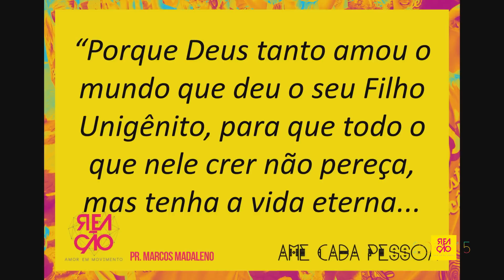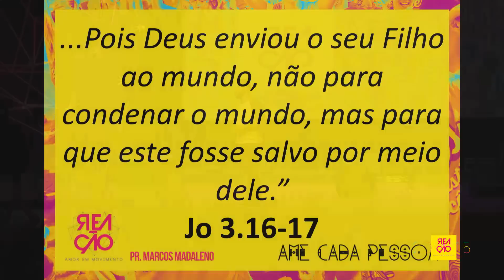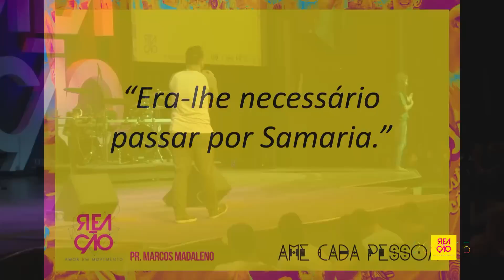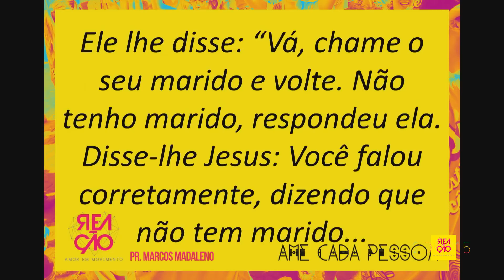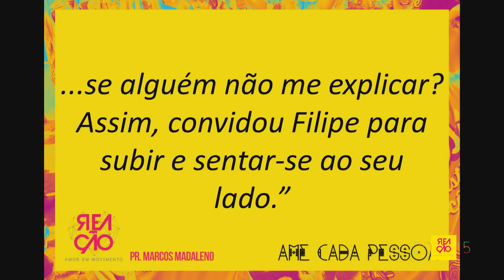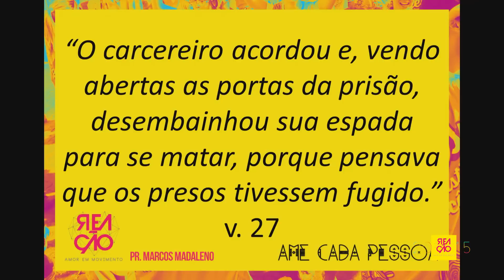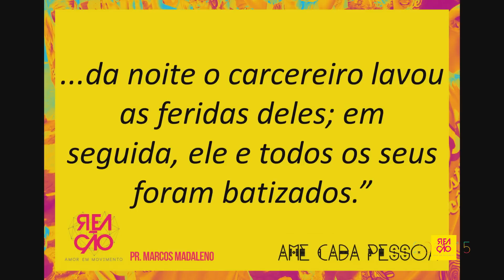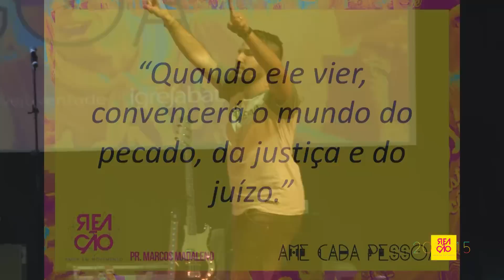Reação Dia1 - Pr Marcos Madaleno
CLIQUE NO MOSTRAR MAIS!!

NÃO PERCA TODA QUARTA VÍDEO NOVO NO CANAL!